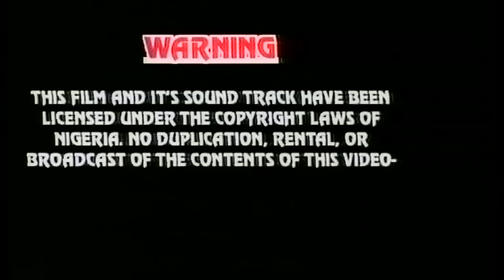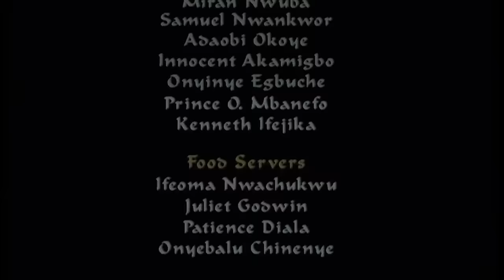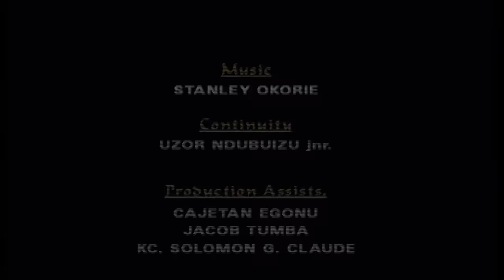Nothing For Nothing 2 Staring( Kanayo O Kanayo, Clems Ahameze,Charsle Awurum,Uche Elendu,Uche Ebere)